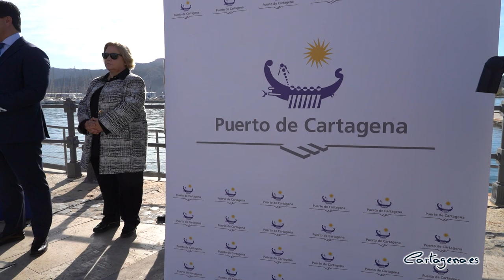Cartagena muestra su apoyo a San Javier como futura sede la Agencia Espacial Española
El Ayuntamiento de Cartagena muestra su apoyo a San Javier en su candidatura como futura Agencia Espacial Española. La alcaldesa, Noelia Arroyo, en nombre de toda la Corporación, se lo ha trasladado al alcalde de San Javier, José Miguel Luengo, en un acto celebrado este viernes 4 de noviembre junto al Antiguo Club de Regatas del municipio.

El Consistorio ratifica de nuevo su compromiso después de que la Junta de Gobierno decidiera mostrar su apoyo públicamente a finales de pasado mes de octubre.

Al mismo ha asistido también la presidenta del Puerto, Yolanda Muñoz; la presidenta de la Confederación Comarcal de Organizaciones Empresariales de Cartagena (COEC), Ana Correa; el presidente de la Cámara de Comercio, Miguel Martínez; y el director de la Autoridad Portuaria, Fermín Rol.

La alcaldesa ha insistido en que Cartagena cuenta con “muchos nexos de unión y colaboración con San Javier, no solo en La Manga del Mar Menor, también en otros sectores como el industrial o tecnológico”.

Durante su intervención, la primera edil ha destacado la estrecha relación de San Javier con el Ministerio de Defensa y el Ejército del Aire y del Espacio gracias a la Academia General del Aire. También ha hecho referencia a que será un proyecto que “beneficiará a este municipio, pero también a Cartagena y toda la Región de Murcia”.

Asímismo, la regidora ha expresado su deseo para que “este sueño se haga realidad” y ha insistido en que el Ayuntamiento “cuenta con el apoyo unánime y el compromiso de Cartagena para el proyecto”.

El alcalde de San Javier, José Miguel Luengo, ha agradecido el apoyo del Consistorio y ha señalado que la candidatura ya cuenta con 130 adhesiones de administraciones y empresas en menos de veinte días. También ha puesto en valor algunas de las fortalezas de la candidatura, ya que “es la única sede que tiene su aeropuerto propio”.

Por su parte, la presidenta de la Autoridad Portuaria, Yolanda Muñoz, también ha mostrado su colaboración con la sede y y ha insistido en que la propuesta “cumple todas las condiciones para ser la sede elegida por sus requisitos técnicos”. La responsable del Puerto ha recordado que cuenta con buena conexión por tierra, gracias al proyecto del AVE; por aire, a través de su aeropuerto y por mar, con las conexiones del Puerto de Cartagena.